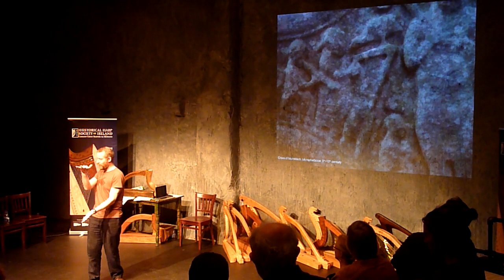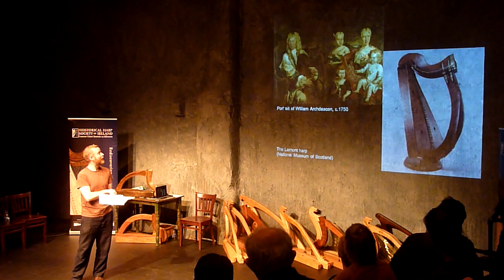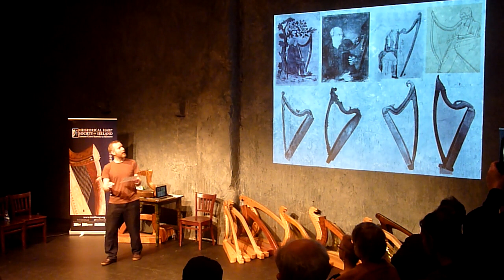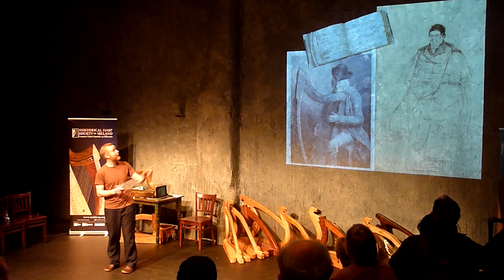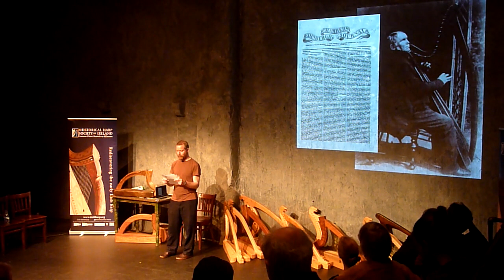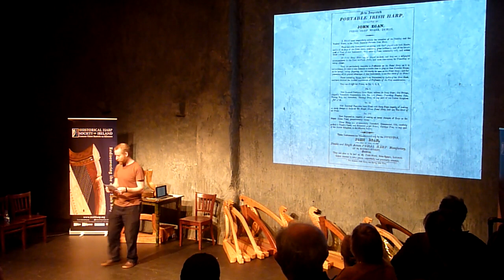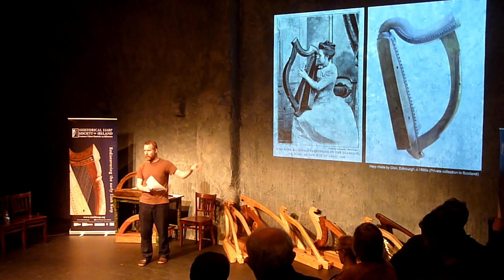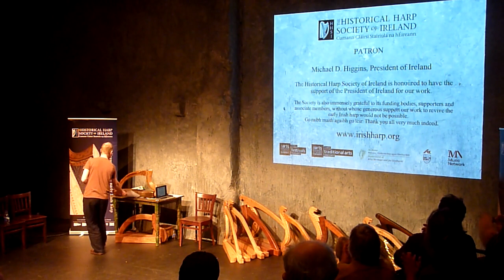Simon Chadwick: Early Irish Harp Discovery Day talk, Galway 2019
The Historical Harp Society of Ireland presented their "Discovery Day" as part of the Galway Early Music Festival, 26th May 2019.

The talk by Simon Chadwick was followed by a concert performed by Róisín Elsafty (sean-nos song) and Siobhán Armstrong (early Irish harp), and then there was a hands-on beginners' workshop led by Sylvia Crawford.

This video shows the first of these three events, the talk by Simon Chadwick.

For more information and for dates and venues of future Discovery Day events please